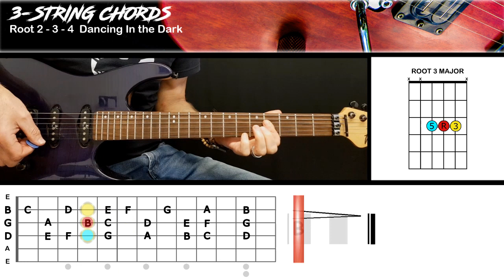Dancing In the Dark - Bruce Springsteen | GUITAR LESSON | Triad Chords